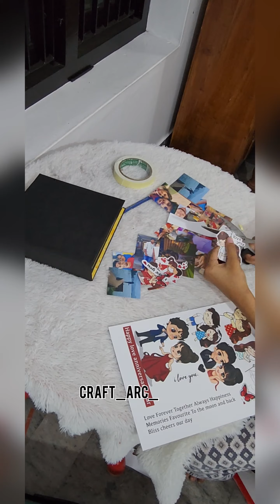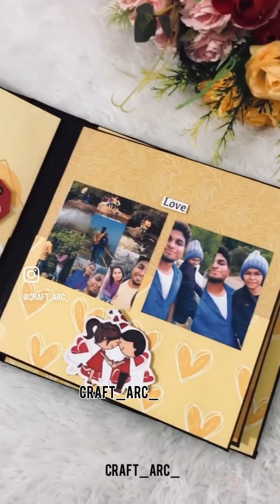scrapbook designing || base making || photo album || craftarc